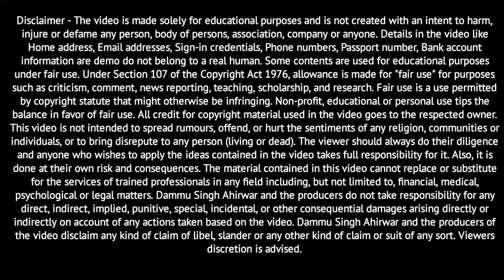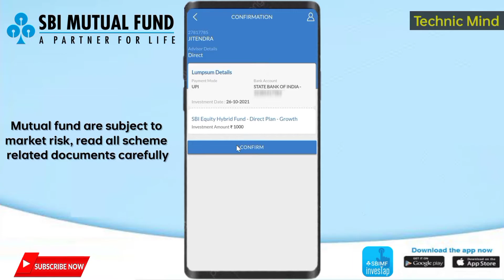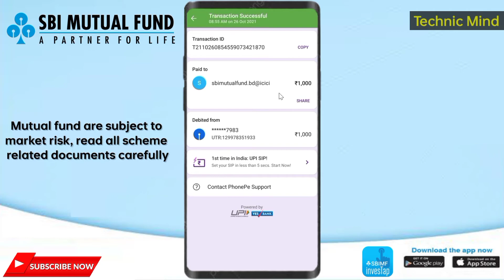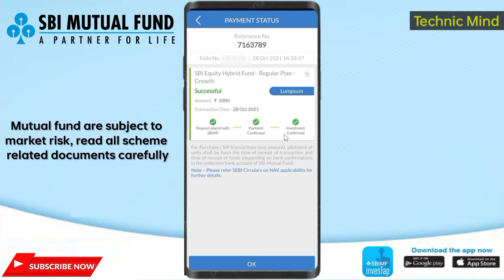How to invest Lumpsum in SBI MF invesTap | SBI Mutual Fund invesTap Se Lumpsum invest kaise karen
how to lumpsum investment in SBI investap | SBI Mutual Fund invesTap me Lumpsum invest kaise karen | SBI INVESTAP SE Lumpsum invest kaise karen

Queries Solved in Video Chapter : -
00:00 Introduction of Video
00:17 Lumpsum invest in SBI investap
02:20 payment by PhonePe